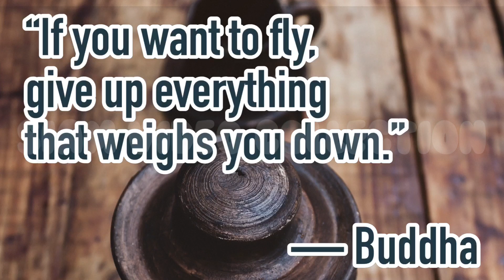Stay [No Copyright Music] - Royalty Free Background Music + Motivational Quotes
Stay
Motivational Quotes
Daily Quotes

Stay